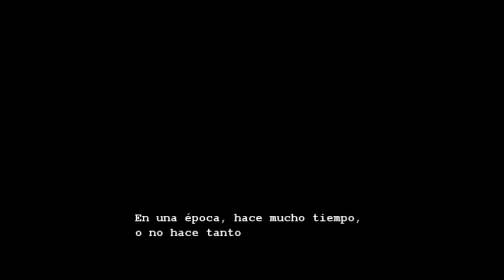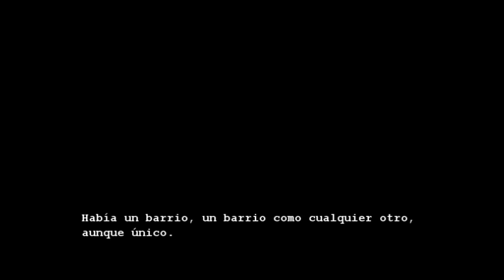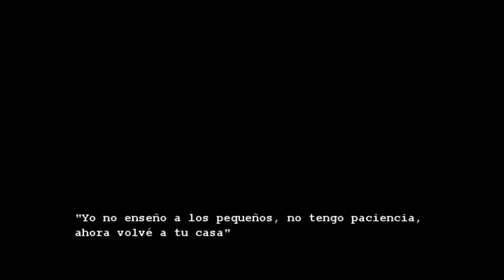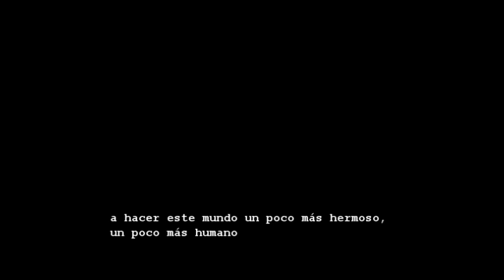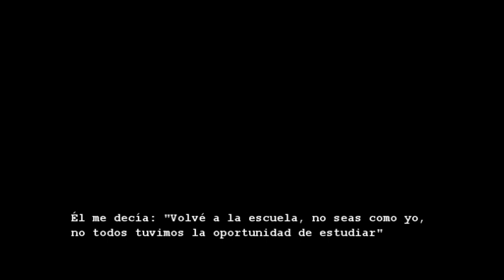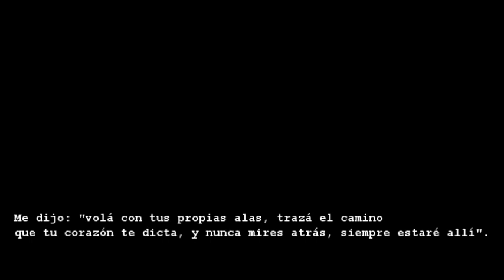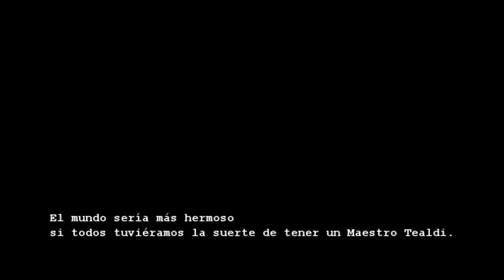"El Maestro Tealdi"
Dedicado a Juan Carlos Tealdi
Voix: Nicolas Seguy
Orchestre symphonique du conservatoire  de Clamart
Musiciens de l'orchestre de Lutetia: Sylvain Mear, Guillaume Ubeda, Christia Maillard, Marie-Anne Favreau, Julie Echard
Direction & composition: Alejandro Sandler